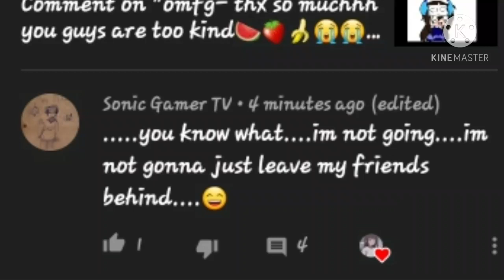Read The Comment